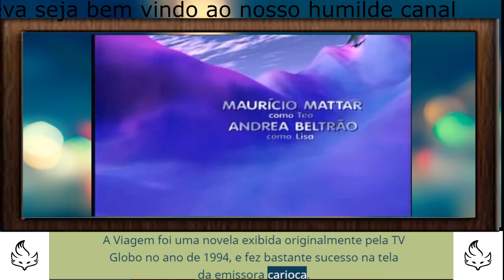A Viagem, fenômeno de audiência, está de volta na TV com 45% do elenco morto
Carlos Kroeber, que foi o Juiz da novela, faleceu aos 64 anos, em 12 de junho de 1999, vítima de insuficiência cardíaca e respiratória

Cláudio Corrêa e Castro, que viveu o Promotor na novela, morreu aos 77 aos, devido a decorrência de falência múltipla de órgãos, em 16 de agosto de 2005

Chris Pitsch, que viveu a Bárbara, morreu um ano após a novela, em 1995, com apenas 24 anos de idade, ao sofrer um infarto. A Viagem foi a única novela da atriz

Mara Manzan, na novela viveu a Ednéia, ela morreu em 13 de novembro de 2009, e tinha 57 anos, o câncer de pulmão foi o que motivou a morte da atriz

Cláudio Mamberti, o Geraldão, morreu em 19 de setembro de 2001, quando tinha 60 anos, vítima de falência múltipla dos órgãos e septicemia, após ficar 20 dias internado

Maria Alves, a Francisca, morreu em 8 de maio de 2008, aos 60 anos, vítima de câncer

Rejane Goulart, que deu vida a Júlia, além de atriz, também foi Miss Brasil e segunda colocada no Miss Universo. Ela morreu em 26 de dezembro de 2013, aos 59 anos, em decorrência de um AVC

Alberto Perez, mais um Juiz morreu em em 28 de outubro de 2005, aos 77 anos

Caio Junqueira, que em A Viagem viveu Pedro Bala, morreu no dia 23 de janeiro do ano passado, aos 42 anos, depois de ter sofrido um acidente de carro

Henrique César, o Duarte, morreu aos 84 anos, em 9 de janeiro de 2018, vítima de um câncer

Leina Krespi, a Sueli, morreu em 27 de maio de 2009, aos 70 anos, em consequência de um câncer no esôfago.CANAL MONETIZADO FAÇA SUA DOAÇAO NO LINK ABAIXO